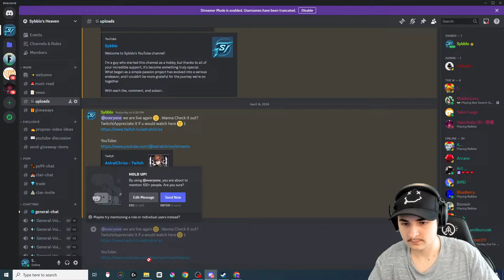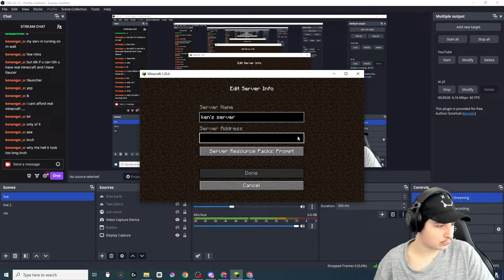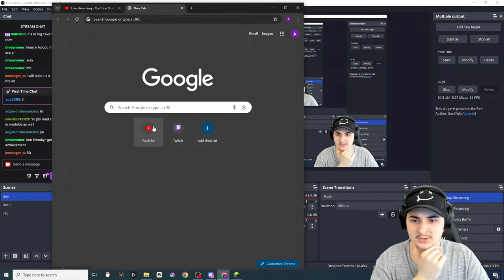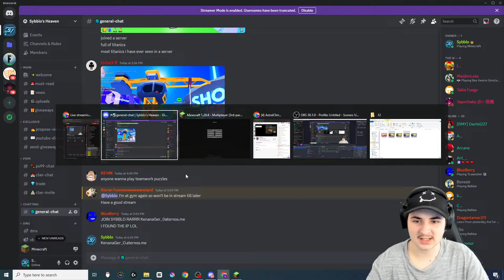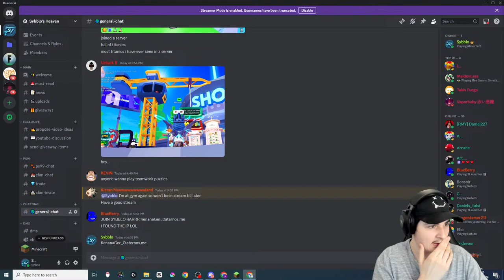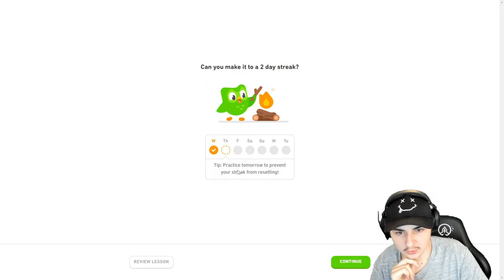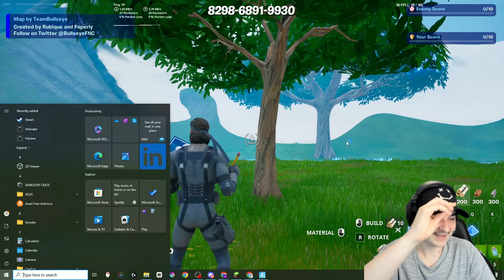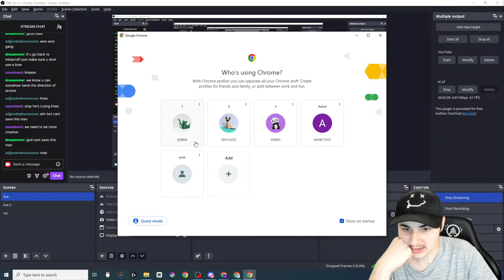Join the Stream or else!!!